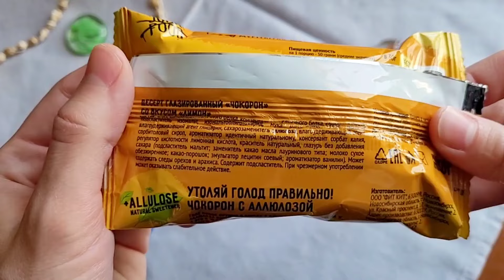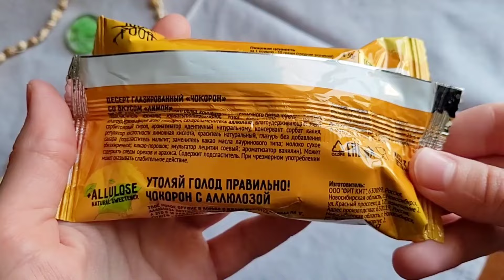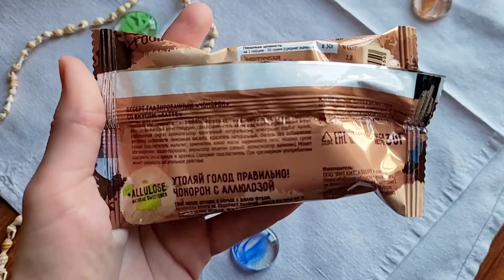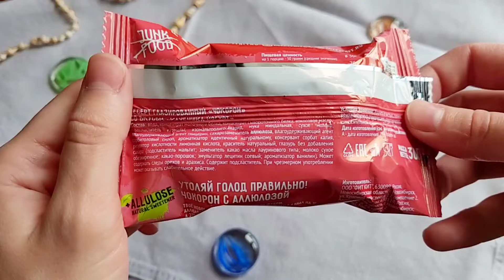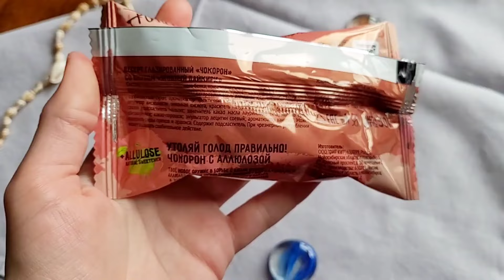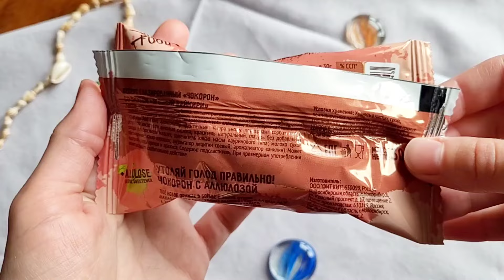Худшая протеинка в моей жизни! Печенье Fit Kit chocoron со вкусом бензина 👍🏻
Всем привет, друзья! Сегодня хочу с вами поделиться первой частью моего обзора на протеиновые чокороны Fit Kit. Честно, если бы вы не попросили, я бы их и не покупала, так как вообще не люблю пирожные макарон 😁 Но Fit Kit превзошли все мои ожидания! Более отвратительной штуки я в протеинках еще не ела...

Впрочем, вы сами все увидите) Заваривайте чаек/кофе, берите свои действительно качественные вкусняшки и усаживайтесь за просмотр! Будет горячо 😼